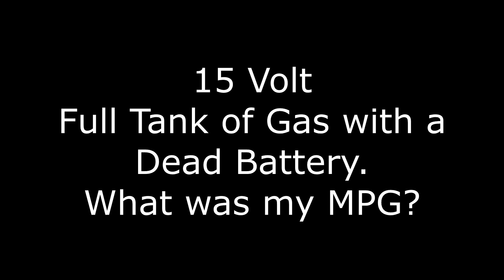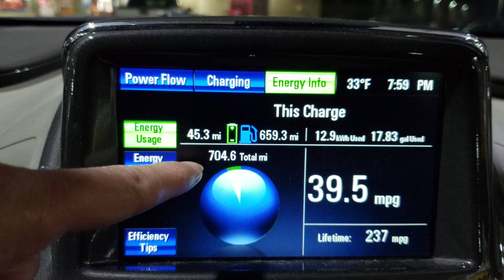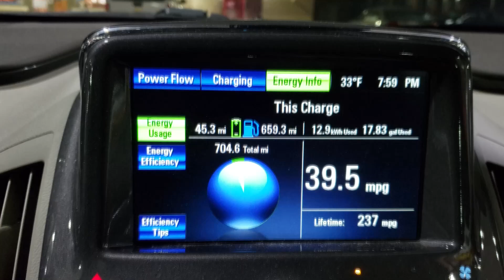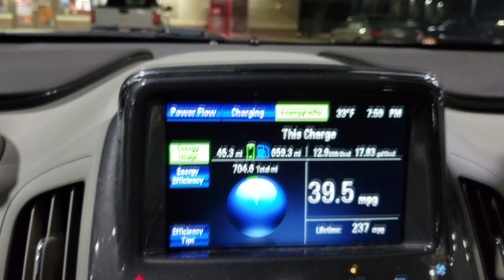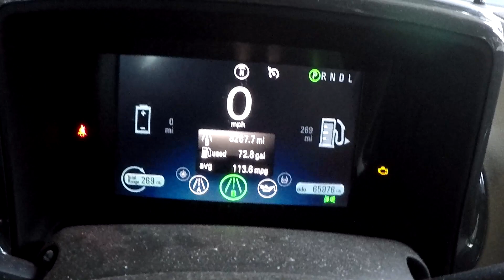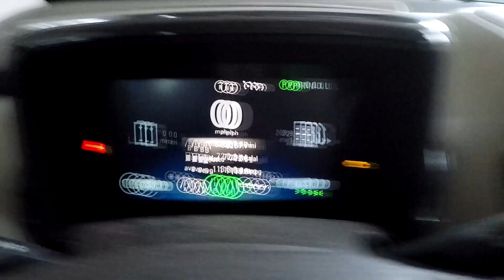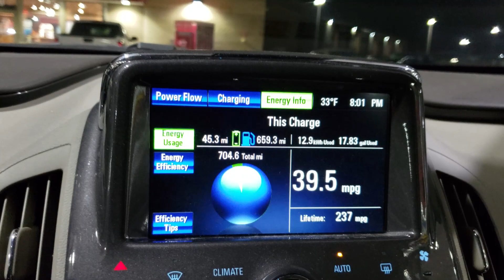Full tank of Gas with Dead EV Battery (15 Volt)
I finally went through an entire tank of gas with a dead battery. The battery was dead from fill up to empty. See what kind of gas mileage I got on the tank.